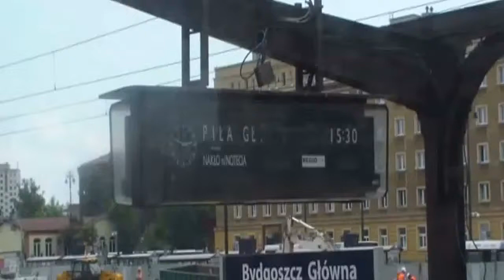Budowa dworca Bydgoszcz Główna (lipiec 2014)